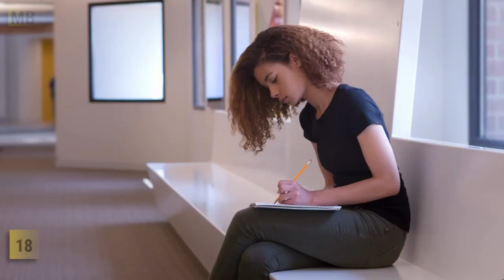20 Signs You're an INFP - The Mediator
00:00 - #20   INFPs are true poets.
00:27 - #19   INFPs are great listeners.
00:51 - #18   INFPs are creative.
01:14 - #17   INFPs are loyal friends.
01:43 - #16   INFPs are open-minded.
02:11 - #15   INFPs are living paradoxes.
02:35 - #14   INFPs hate making enemies.
03:02 - #13   INFPs show affection and respect.
03:24 - #12   INFPs care little about money.
03:53 - #11   INFPs are committed to their relationships.
04:16 - #10   INFPs want the perfect relationship.
04:42 - #9   INFPs are idealistic dreamers.
05:05 - #8   INFPs give hope and support.
05:41 - #7   INFPs are non-judgemental.
06:03 - #6   INFPs are very flexible.
06:26 - #5   INFPs will make you feel safe.
06:47 - #4   They are defensive.
07:20 - #3   INFPs are selfless and considerate.
07:48 - #2   INFPs are aware of themselves and other people.
08:14 - #1   INFPs Love.